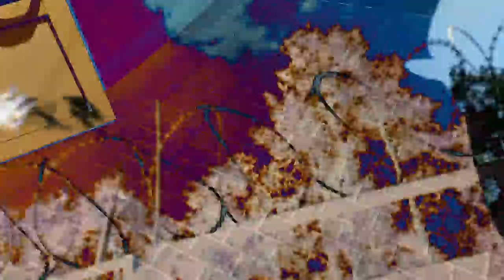П. Семилетов - Сны сбываются (2018, сингл)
Внимание! Этот клип влияет на сновидения, если его слушать перед сном.